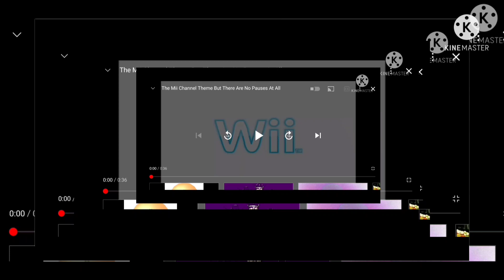But wait theres more